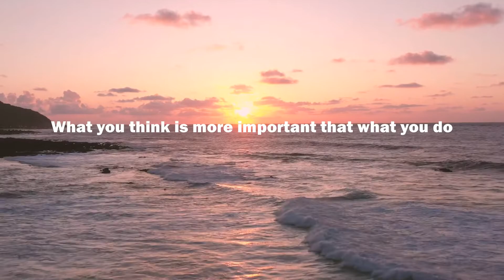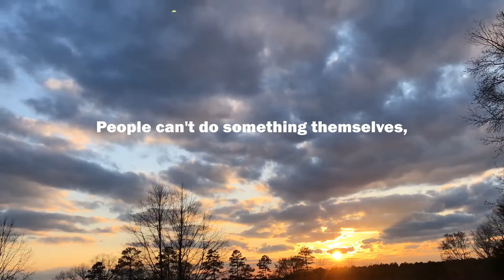Believe You Can Make It | If You Want To Be Successful Go And Get It | Motivational Speech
Believing in yourself is having confidence in your own abilities. Believe that you CAN do something — that you have the power to do so. When you believe in yourself, you may overcome self-doubt and have the confidence to act and accomplish your goals.